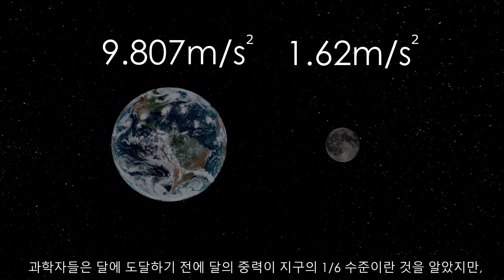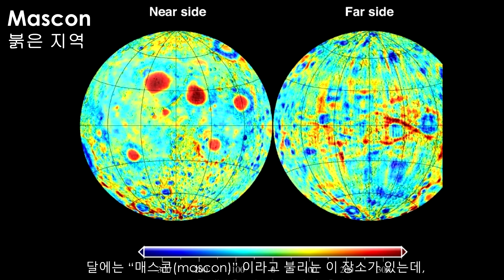나는 처음보는 달에서 일어난 일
인간은 발자국, 깃발 말고도 달에서 여러가지 일들을 겪었다.
나는 처음보는 달에서 인간이 겪은일.

[사진 및 동영상]
-Pixabay
-NASA/JPL-Caltech/MSSS/Cornell/ASU/NASAGoddard.

[음악]